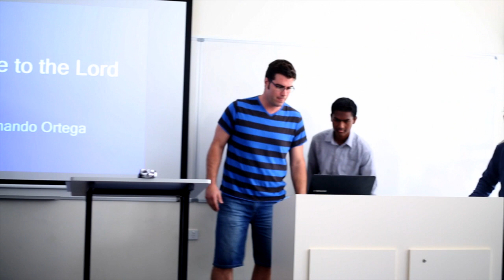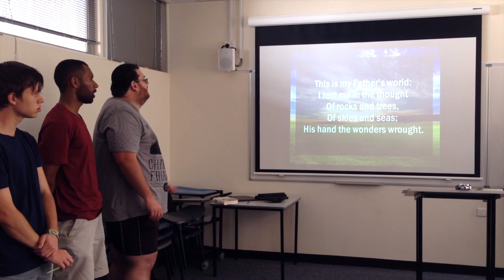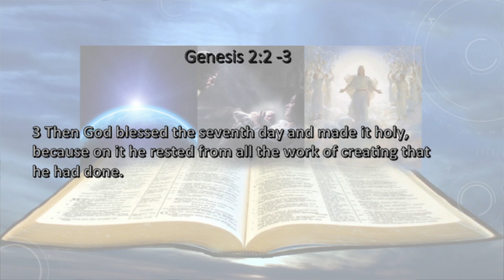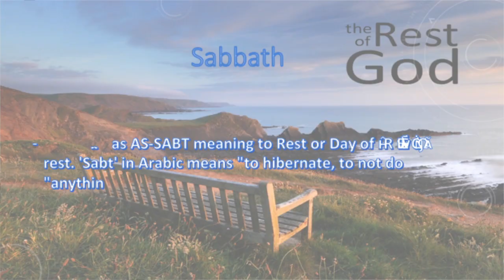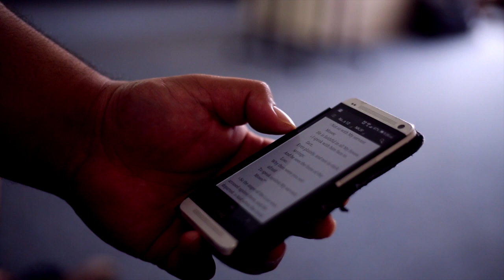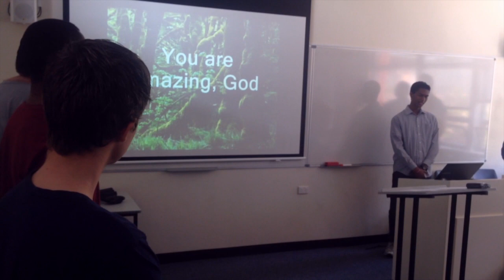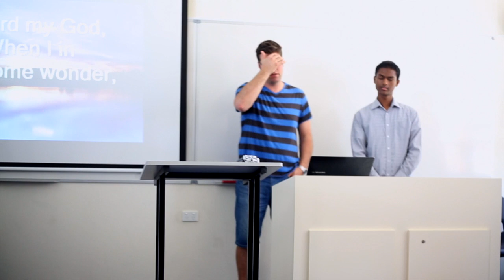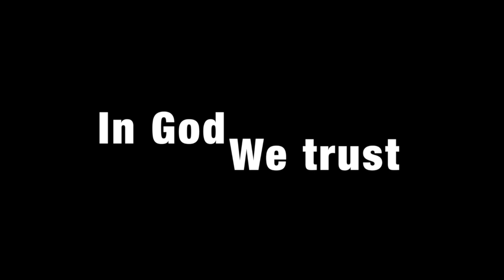GROUP 2 - Creation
Avondale College - Communication and Worship Calss presentation.
Lecturer: Dr Lyell H.